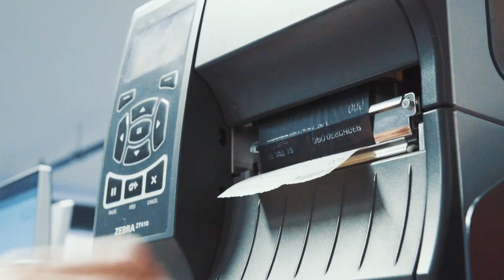Arbeiten im automatischen Lager? Logistiker/in! | Lehrstellenvideo | Yousty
Ein Einblick in den Alltag einer Logistiker/in EFZ (m/w) bei der Opo Oeschger AG in Kloten ZH

Zwei Lehrlinge aus dem ersten Lehrjahr bei Opo Oeschger AG geben uns einen Einblick in ihre Ausbildung zum/zur Logistiker/in. Wie sehen ihre Tätigkeiten aus? Und was macht man eigentlich, wenn man Pakete manuell verpacken muss - ohne Maschinen? Das und noch vieles mehr erfahrt ihr im Video!

Opo Oeschger AG bringt nicht nur das eigene Unternehmen, sondern auch die Mitarbeitenden voran. Denn sie sind überzeugt: Nur wer Menschen fördert, wird sie längerfristig begeistern. Bei OPO Oeschger AG erwarten dich deshalb spannende Herausforderungen, Lehrstellen zum Durchstarten sowie Aufstiegsmöglichkeiten in unterschiedlichen Bereichen.

Ihr wollt mehr über eine Ausbildung bei Opo Oeschger AG erfahren? Hier gibt’s mehr Informationen: